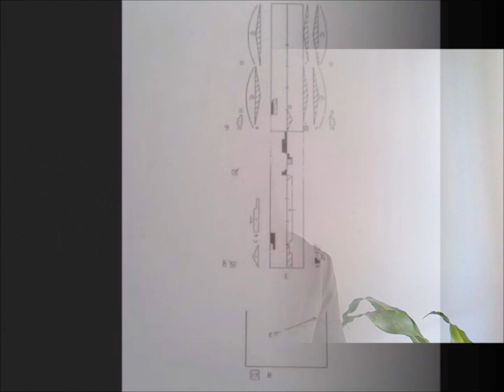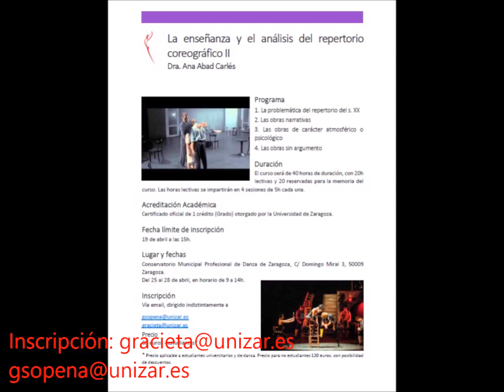Hablemos de danza: El repertorio coreográfico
En este videoblog se presentan los contenidos de los cursos que tendrán lugar próximamente en el Conservatorio Municipal Profesional de Danza de Zaragoza (acreditado por la Universidad de Zaragoza) y el Centro Coreográfico Galego. De especial interés para el alumnado de danza y para docentes, así como para personas que quieran presentarse a oposiciones en las áreas de Historia de la Danza o Análisis del Repertorio. Las inscripciones están abiertas, no te los pierdas!!